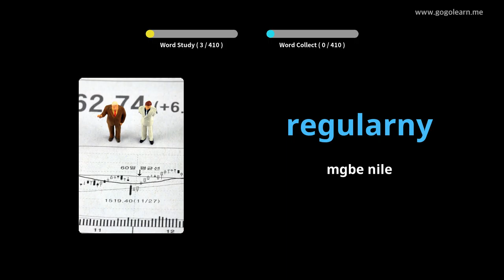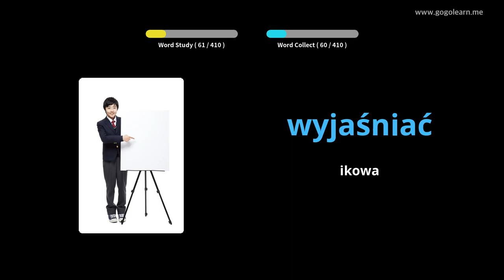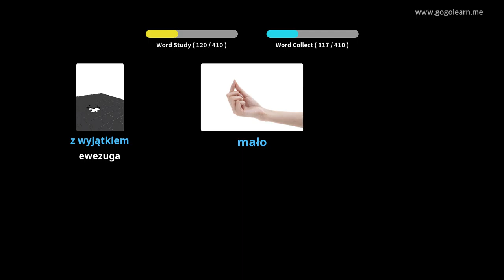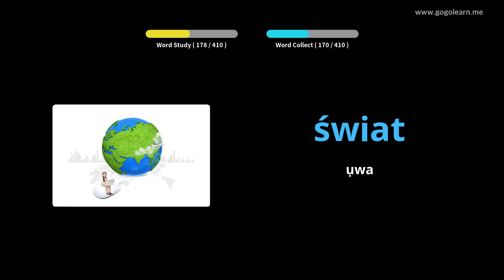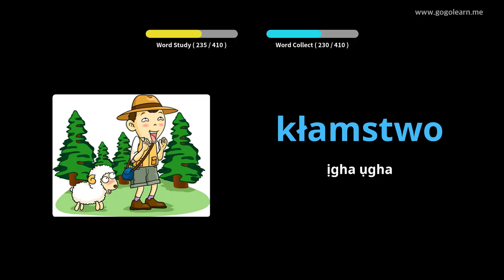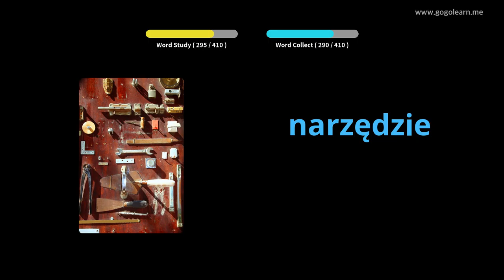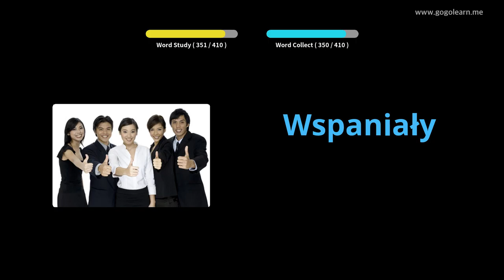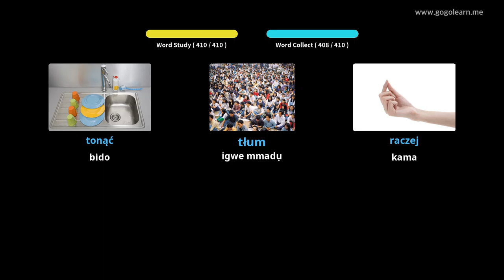Polish Vocabulary Secondary School 2 | Golearn